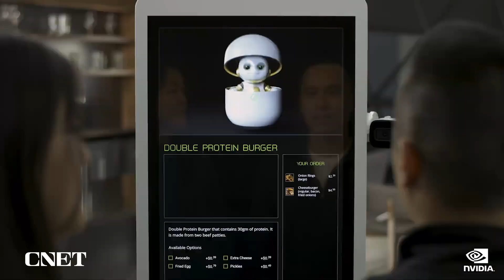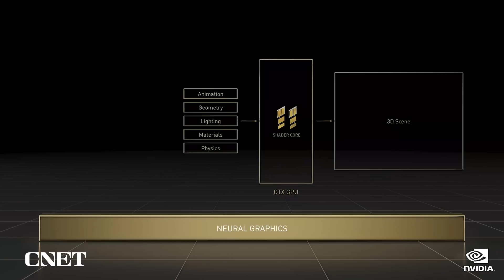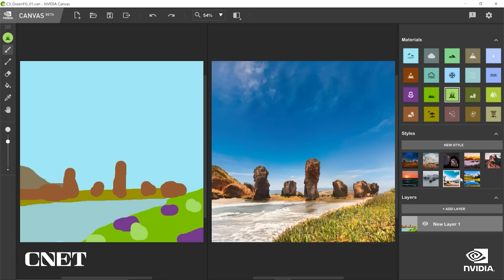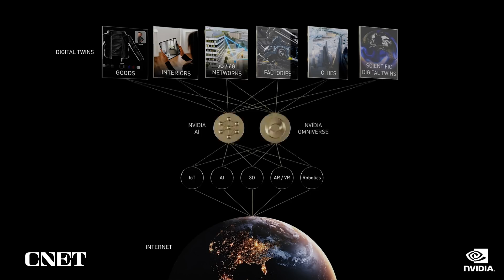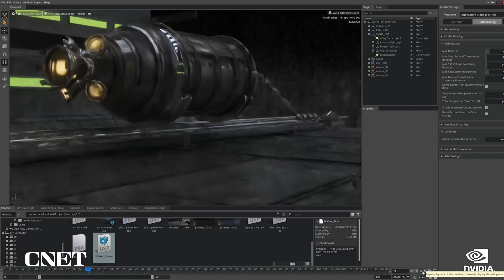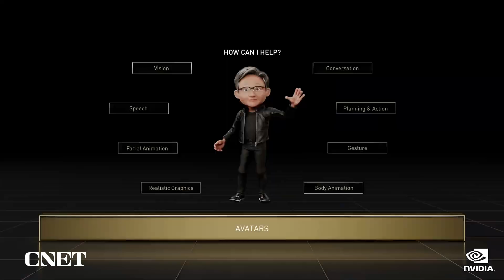Watch Nvidia's Jensen Huang Deliver Opening Metaverse Remarks (Siggraph 2022)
At Siggraph 2022, Nvidia CEO Jensen Huang talks about the integration of the Metaverse and AI and how it plays a role in the company's products.